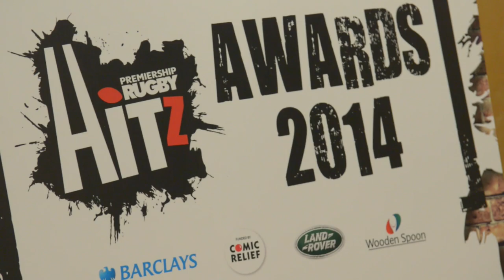HITZ Awards 2014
A stellar evening for the inaugural HITZ Awards ended with Land Rover ambassador and Rugby World Cup 2003 winner Jason Robinson, presenting the Young Ambassador Award to Jorden Honan or Bath Rugby’s HITZ programme.